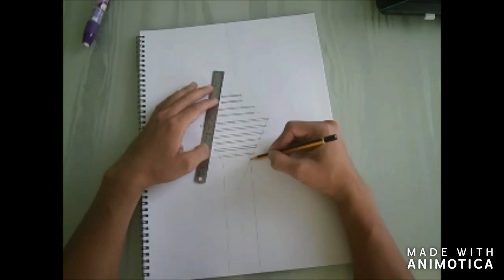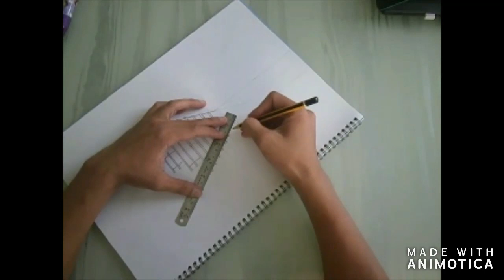10minit Cara Mudah dan Senang Melukis Menara (Tower), How To Draw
Anda bercita cita jadi Arkitek? Pelukis Pelan? Atau hendak mendapat markah tinggi dalam subjek Lukisan? Lukisan Kejuruteraan? Di sini saya menunjukkan kaedah senang melukis Menara di bawah 10minit sahaja.. Selamat Mencuba..